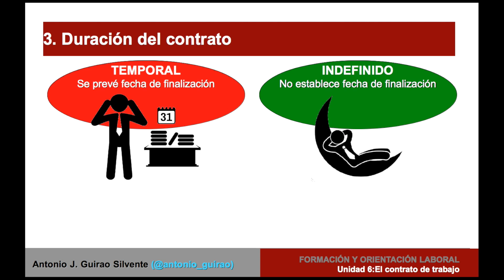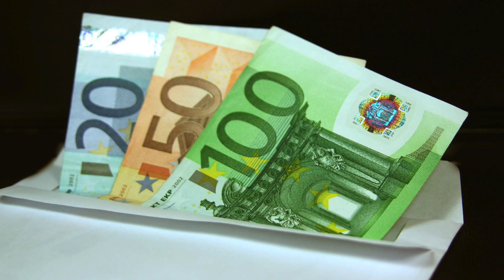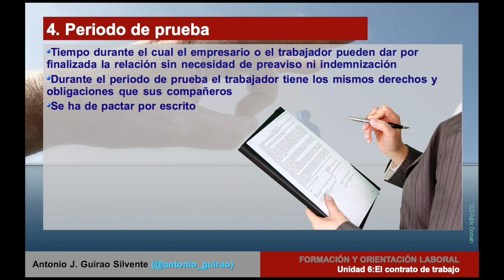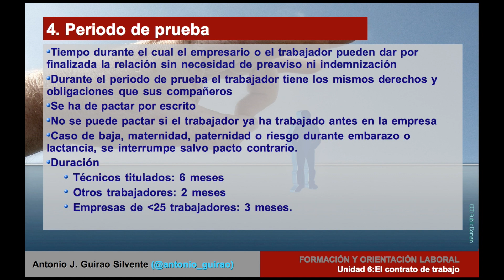Unidad 6. Vídeo 2. Vídeo que será eliminado en breve porque está desactualizado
Vídeo que será eliminado en breve pues está desactualizado. Puede acceder a los nuevos vídeos actualizados